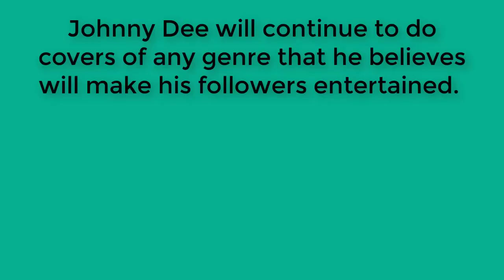JohnnyDee Top 10 Non-Music Videos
This was previously published in June, 2018 and is being republished today to pay tribute to JohnnyDee.